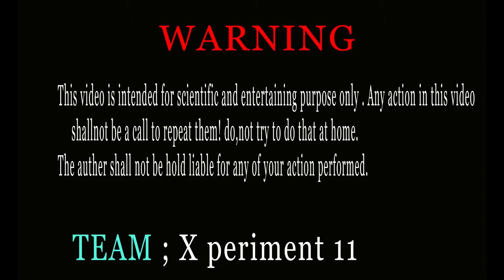EXPERIMENT Match Vs COCA COLA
Hello Friends!

Welcome to my YouTube channel in my today's video i just trying to do some new experiment with coke  just wanted to make fun or try to entertain public, Hope you guys like my effort
so keep watching my channel and get ready for the next video.